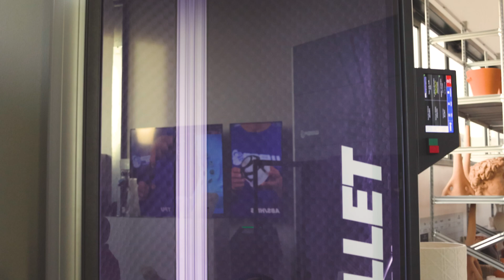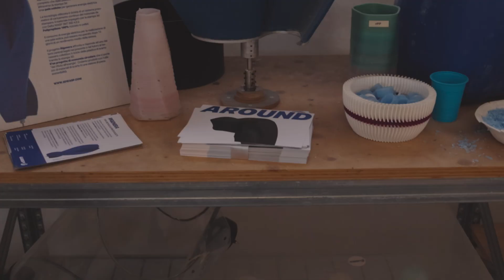3D Wasp: Eles imprimiram uma CASA em 3D e muito mais!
Fomos a Itália e visitamos a 3D Wasp, uma das empresas mais revolucionarias no mercado de impressão 3d que tem foco em sustentabilidade e em materiais renováveis. Conheça essa empresa fantástica!